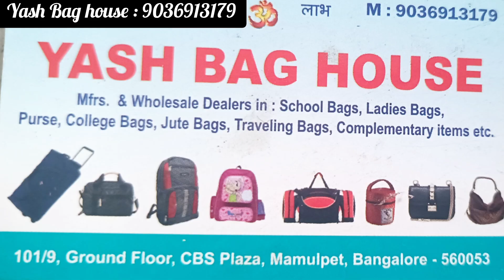Buy Rs.20/- Bangalore Wholesale Bags Shop Complementary Bags & Gifting Bags🛍️Delivery Available👇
Bangalore Mamulpet Wholesale Bags 🛍️ Shop Delivery Available 👇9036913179

Shop Address 👇👇👇
Yash Bags
No.101, Ground floor
C B S Plaza
Mamulpet main road
Bangalore: 53

Near Raghavendra Hotel opposite road

For video shooting & Any Business promotion

This Channel is Only for the information & Is not responsible for any type of profits,loss or any damages.if you deal or purchase anything will be at your own risk.please survey & Make research before doing any business.this videos is Only for information.